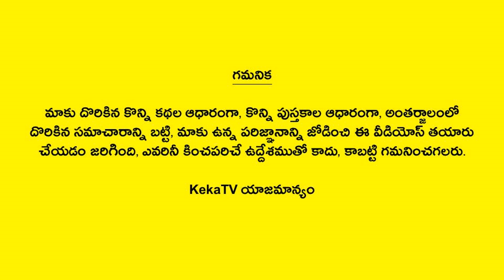జీవిత సత్యాలు #431 | Telugu Quotes | Life Quotes | Telugu Motivational Quotes | Telugu Devotional